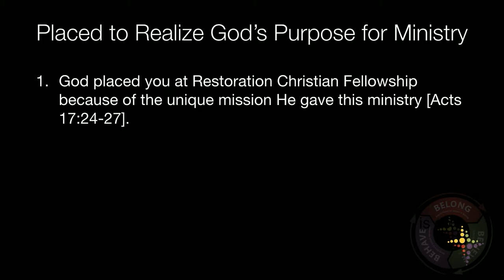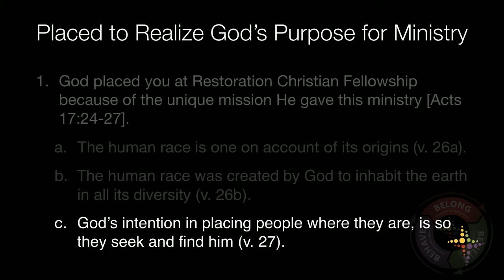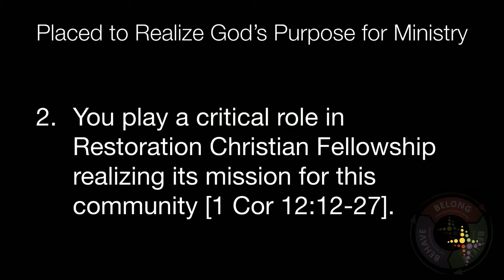Placed to Realize God's Purpose for Ministry